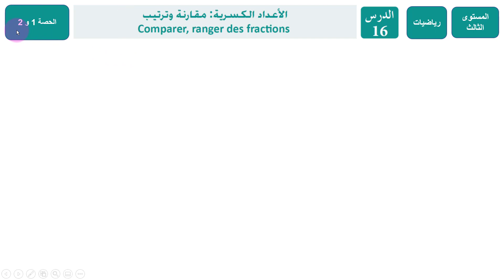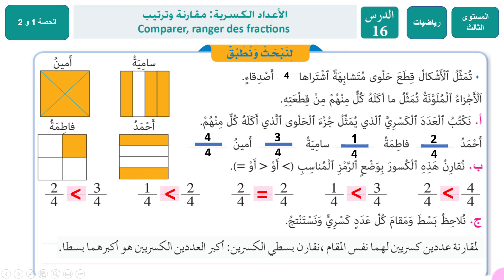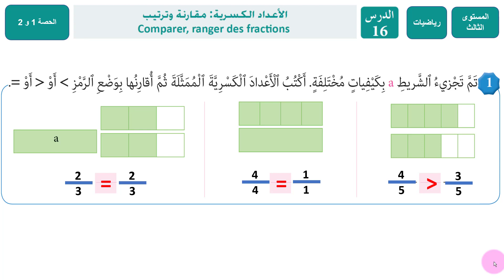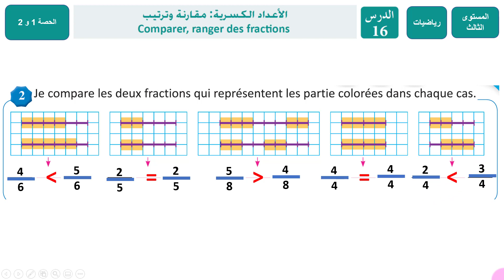رياضيات: الأعداد الكسرية مقارنة و ترتيب / درس 16 / حصة 1 و 2 / المرجع في الرياضيات الثالث ابتدائي